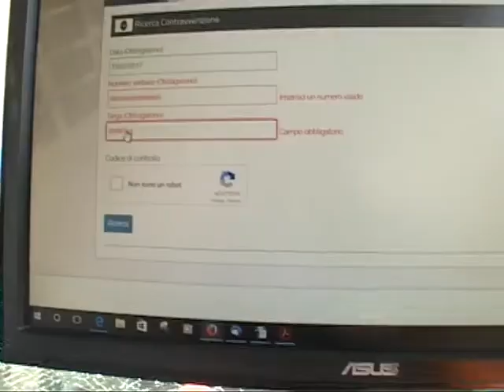MULTE ON LINE A LOVERE - 13/02/2017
MULTE ON LINE A LOVERE
GRAZIE AL NUOVO SERVIZIO PENSATO DALL'AMMINISTRAZIONE, A LOVERE, I CITTADINI POTRANNO CONSULTARE ON LINE I DATI DELLE CONTRAVVENZIONI